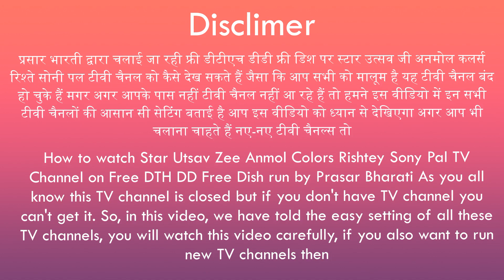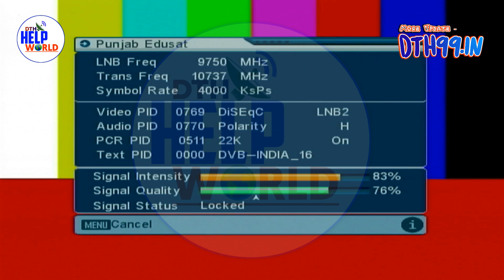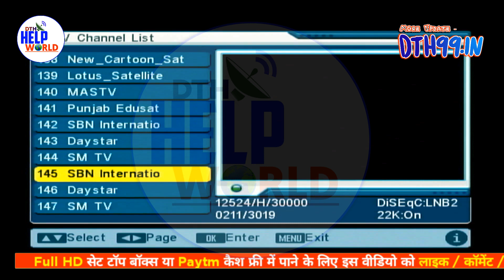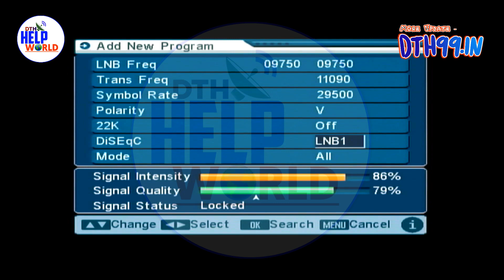Abs Free Dish New Tv Channel List 2022 _ ABS FREE DISH Tv Channel